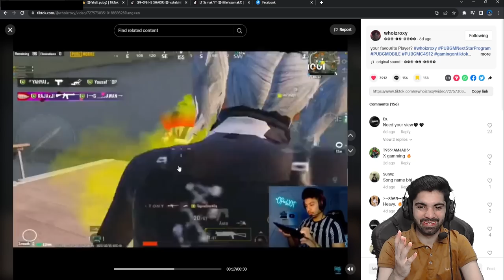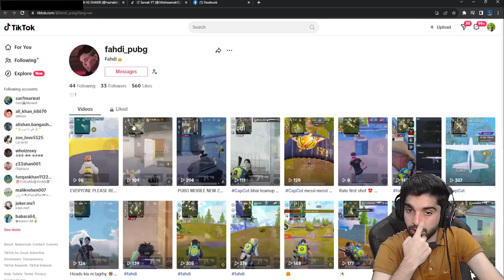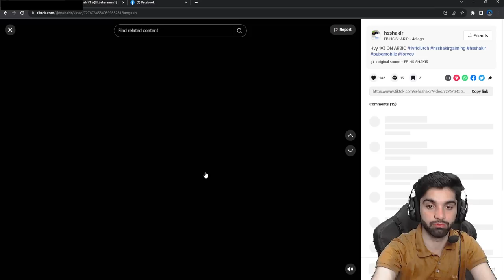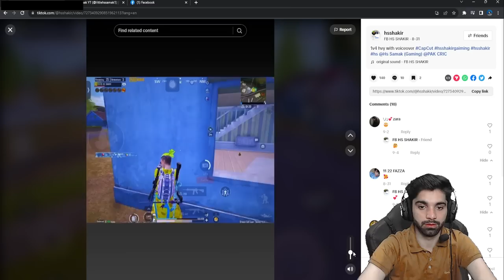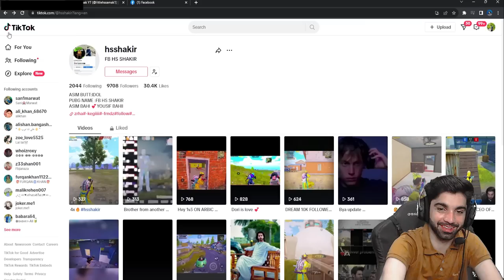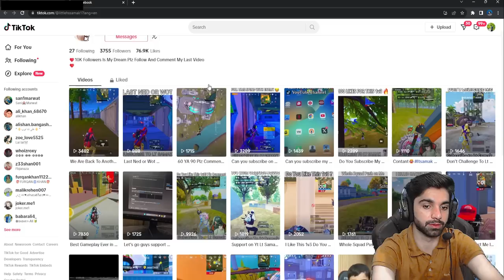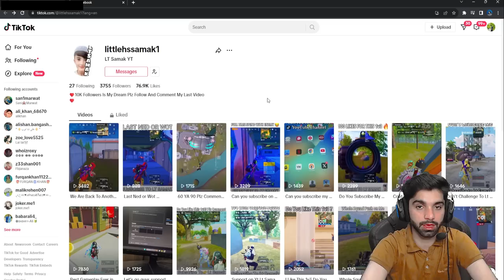Pro PUBG Pakistani Players' Epic Reactions |episode 6 | Top Moments | BY Fb metal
Pro PUBG Pakistani Players' Epic Reactions | Top Moments | BY fb metal

Welcome to an electrifying gaming experience with FB METAL! In this video, we delve into the adrenaline-pumping world of professional PUBG Pakistani players as they showcase their incredible skills and unforgettable reactions. If you're a PUBG fan or just love action-packed gaming content, you're in for a treat!

Join us as FB METAL, a rising star in the gaming community, takes you on a thrilling journey through intense PUBG matches filled with jaw-dropping plays and heart-pounding moments. From clutch victories to unexpected twists, this video compiles some of the most memorable highlights from the top-tier Pakistani players in the PUBG scene.

Get ready to witness the passion, the skills, and the pure dedication of Pro PUBG Pakistani players as they react to the chaos and triumphs of the battleground. Get your game face on and let's jump right into the action!